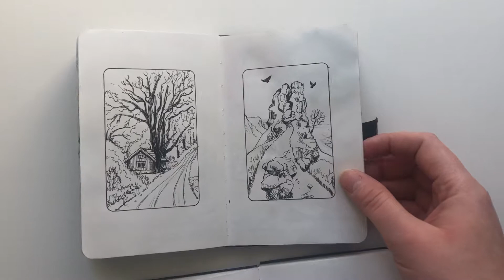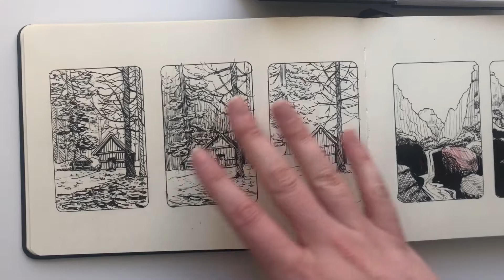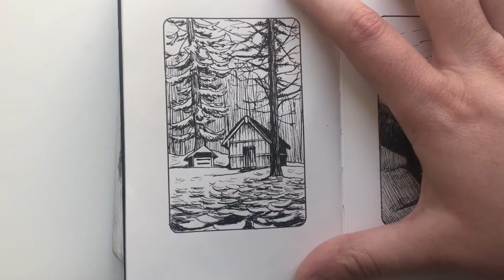Mes 3 meilleures astuces pour progresser en dessin rapidement !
♥︎LA DRAWING FACTORY :
- DES tuto dessin et peinture tout niveau chaque semaine
- Une analyse de tes créations par les professeurs
- une communauté d’artistes motivée
- 40 Euro par trimestre

Je m'appelle Marion, passionnée de dessin et de peinture depuis toujours, et je partage mes astuces pour aider les débutants à apprendre à dessiner et progresser en dessin, tout en gardant le plaisir de dessiner ! Je partage également pour les débutant mais aussi les + confirmés des réflexions artistiques, de l'inspiration, de la motivation, car l'art est un beau et vaste sujet ♥︎

✧✧✧ Musique ✧✧✧
An Jone - Night Run Away